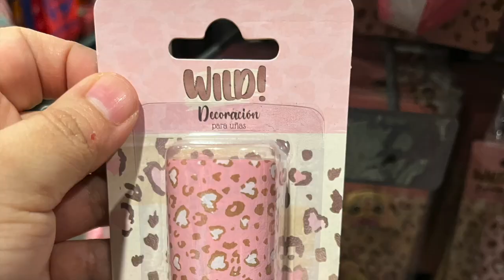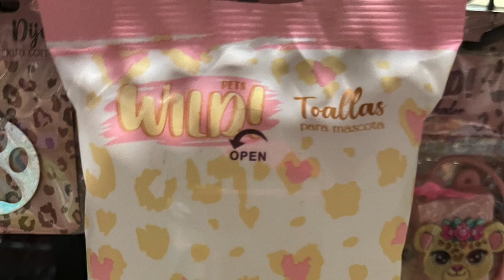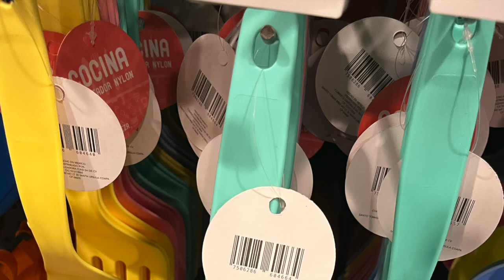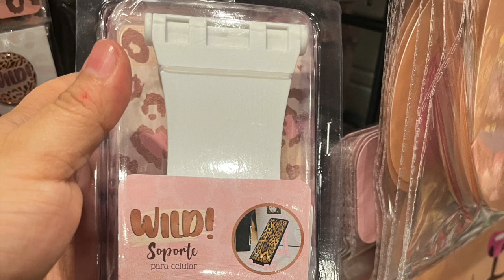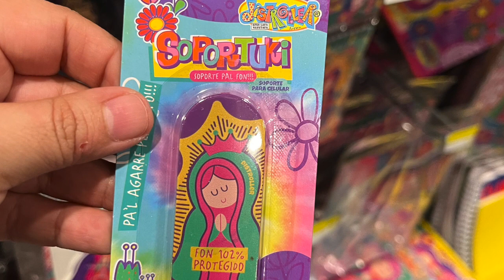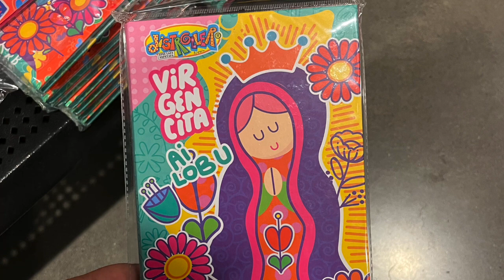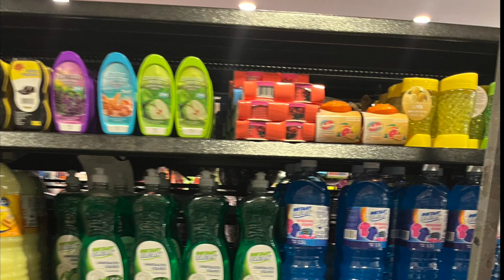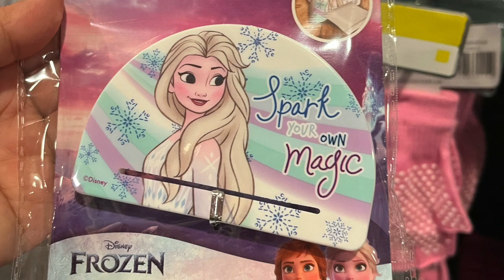Recorrido Todo Prichos hoy jueves 20 de octubre 2022 parte 2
Por fin estoy de vuelta, les cuento que el video quedo de  una hora y por algunos problemas técnicos decidí subirlo en 2 partes, encontré las colecciones Wild, Distroller y Navidad, rebajas y más!!!